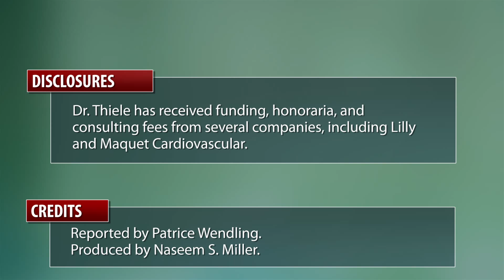ESC: No Benefit of Balloon Pump in Acute MI With Shock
Although it is routinely used in clinical practice, the intra-aortic balloon pump provided no early mortality benefit in patients with myocardial infarction complicated by cardiogenic shock in the randomized IABP-SHOCK II study.
The primary end point of 30-day all-cause mortality was 41.3% in controls and 39.7% in patients receiving intra-aortic balloon pump (IABP) support, a difference that was not significant. None of the subgroups that were analyzed derived benefit.
Use of an IABP also failed to improve any of the secondary outcomes of the trial, the largest to date in patients with cardiogenic shock, Dr. Holger Thiele reported at the annual congress of the European Society of Cardiology (ESC).